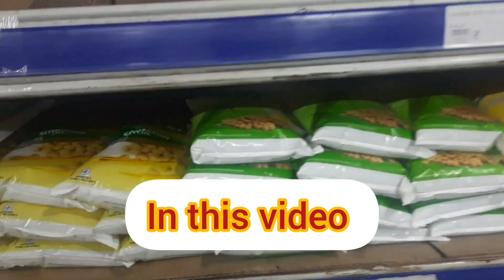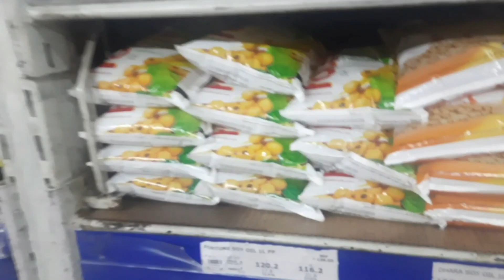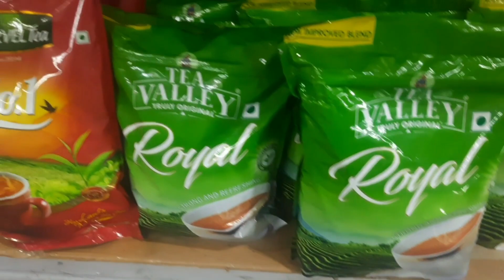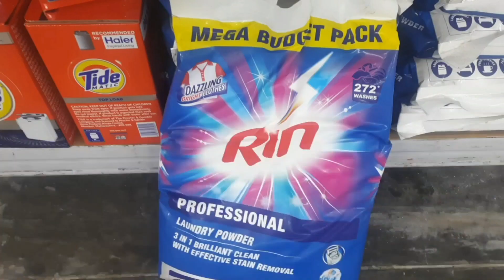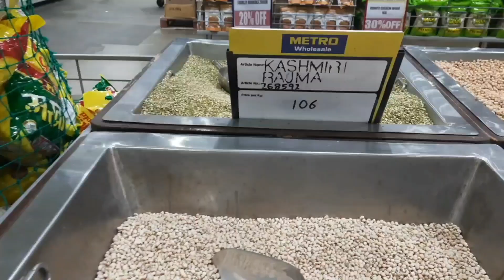हिमाचल के भाई जी लोग पहुंच गए चंडीगढ || कहां मिलता है सस्ता सामान.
भाई जी लोग पहुंच गए चंडीगढ || कहां मिलता है सस्ता सामान  Hello dear friends in this video I am visiting chandigarh for my friend new hotel opening you will get lots of fun and entertainment.